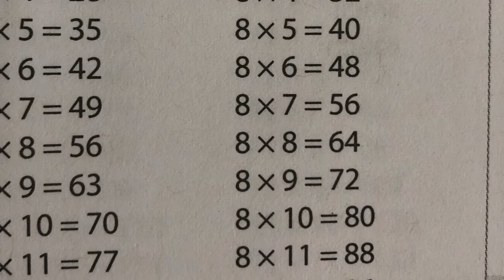CC Cycle 3 Week 4- Math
Skip counting the 7’s to the tune of Frier Jacques. Skip Counting the 8’s to the tune of Oh Susanna.

Foundations (5th edition) Cycle 3 Week 4.

For Classical Conversations North Shore Kauai Campus.